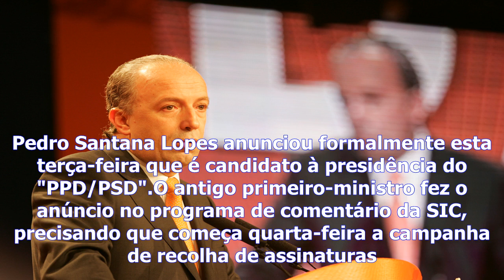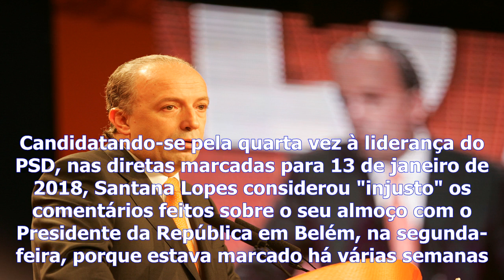Eleições - santana lopes anuncia candidatura à presidência do psd